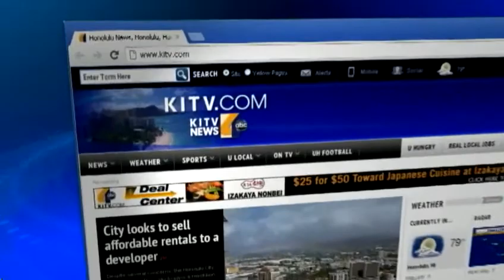Learn more about the Hawaii film "Get a Job"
"Get a Job" is the award-winning comedy produced entirely here in the islands. It features stars like Willie K, Eric Gilliom, Augie T, and Jake Shimabukuro. For news you need to know,